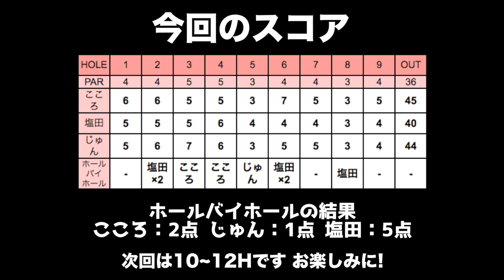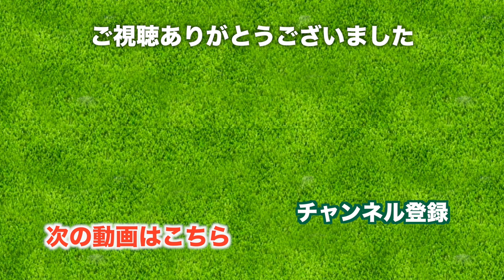ハーフラウンドの後にブランコ乗っちゃった！【川奈ホテルゴルフコース 富士コース H7-9】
2日目は富士コースです！
川奈ホテルゴルフコース 富士コースはフジサンケイレディスクラシックの開催コースとなっています。

今回はコースになんとブランコが！！
やっぱり乗りたくなってしまい塩田さんと２人で乗っちゃいました笑

さて、今回でOUTホールは終わり！
合計スコアも出してるので最後まで見てくださいね！